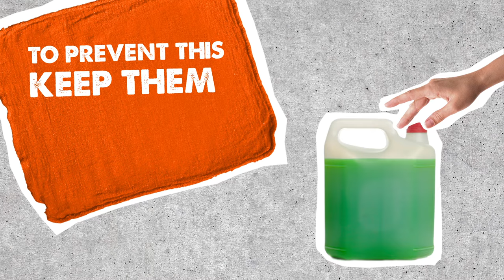Household Hazardous Waste - Car Care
Whether you’re working from your carport or a professional garage, you should always safely store and dispose of all automotive parts, products and fluids. When handled improperly, these items can mean trouble for your health and that of the environment.